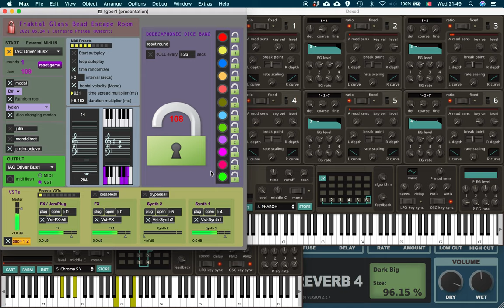Fraktal Glass Bead Escape Room Software AutoPlay Test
Fraktal Glass Bead Escape Room Software testing of autoplay features, including modal (26 modes) and fractal (Julia and Mandelbrot) melodies, in order to open the 12 locks based on a random serial dodecaphonic combination. Using Dexed synthesizers and TAL Reverber plugins.